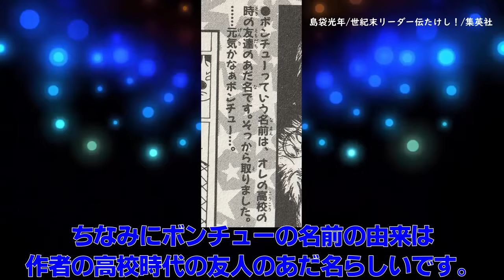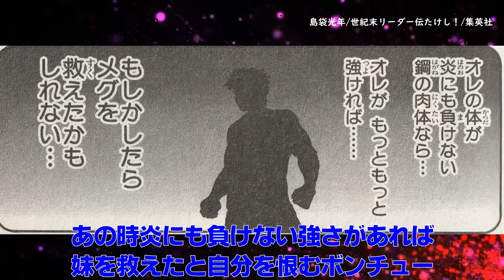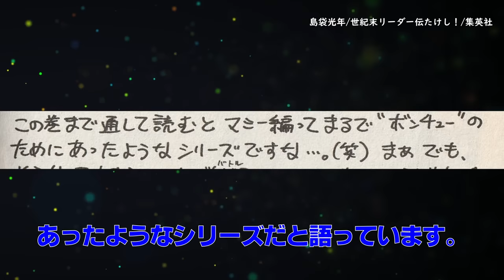【最強の男、ボンチュー！】世紀末リーダー伝たけし！キャラクター紹介解説【トリコの原型？】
世紀末リーダー伝たけし！の人気キャラクター、ボンチューの紹介解説動画です。
リーダー保育園の卒園生ながら、他のリーダーズとは一味違う強さへの執着。そんなボンチューの強さを求める根源に迫ります！美食家じゃないよ！

【背景動画素材】
Pixabay

【引用】
島袋光年/集英社/世紀末リーダー伝たけし！〔ワイド版〕1-13巻
当チャンネルは世紀末リーダー伝たけし！及びそれに関連するコンテンツを視聴者様に楽しんで頂く事を目的にしており、著作権や肖像権等の侵害を目的としたチャンネルではございません。
権利所有者様や第三者に対して、不利益を生じないように細心の注意を払っておりますが、